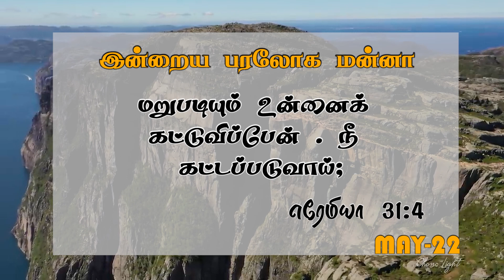இன்றைய பரலோக மன்னா| MAY 22-05-2023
Greetings!

To support our ministry:
📺 Heaventv India Channel
⭕TCCL : 729
⭕SCV : 178
⭕ARISTO : 609
⭕GTPL : 122
⭕AMN : 198